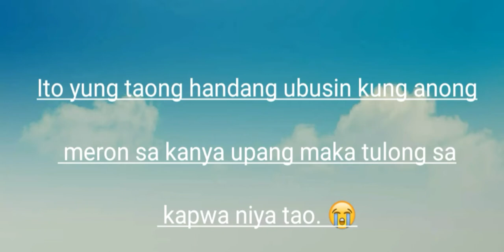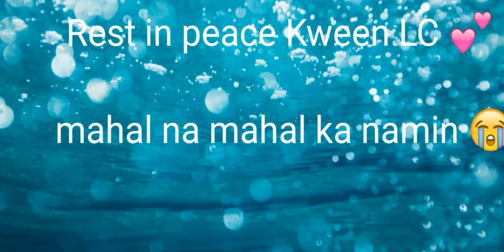MAMIMISS KA NAMIN/lLoyd Cafe Cadena